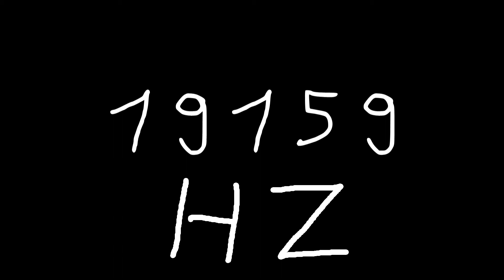19159 hz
Just sound.

chords
sounds
noise
tone
noises
tones
audio
wave
waves
sin
sine
sinus
sinoid
heart
heartbeat
resonancy